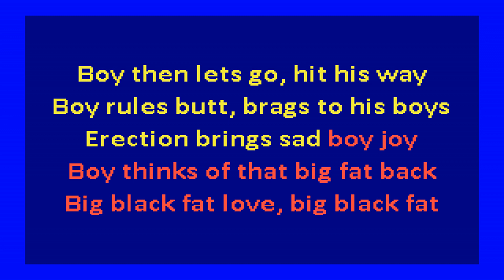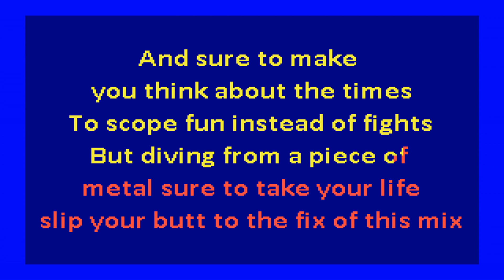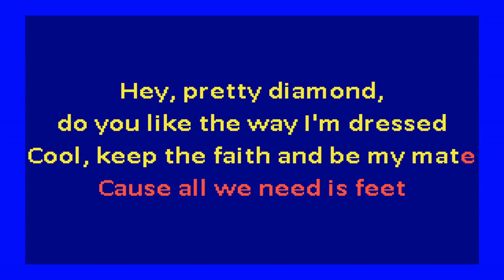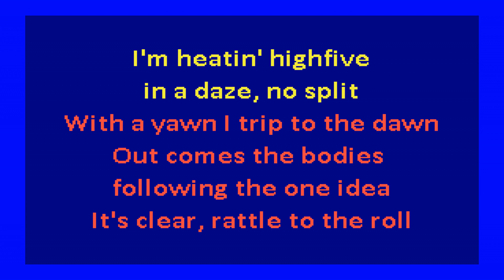De La Soul – A Roller Skating Jam Named Saturdays (karaoke)